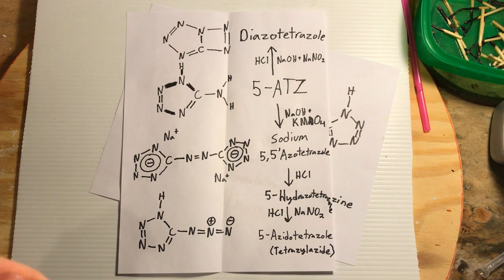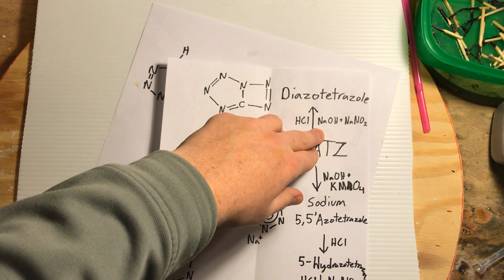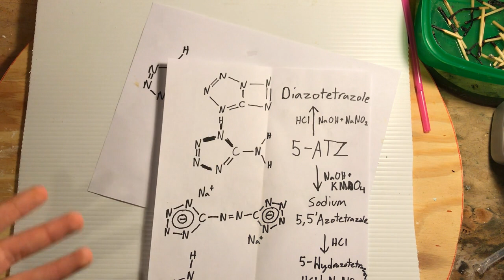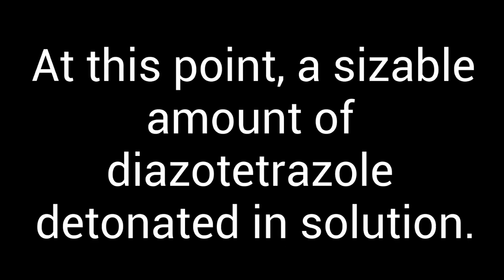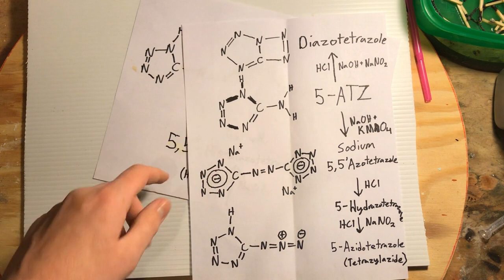Diazotetrazole Synthesis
First synthesis of Diazotetrazole yet on YouTube.
Do not emulate actions seen in this video.